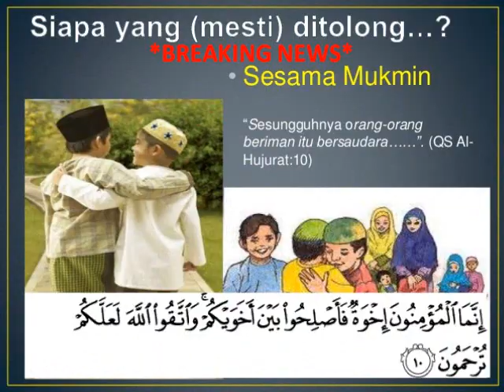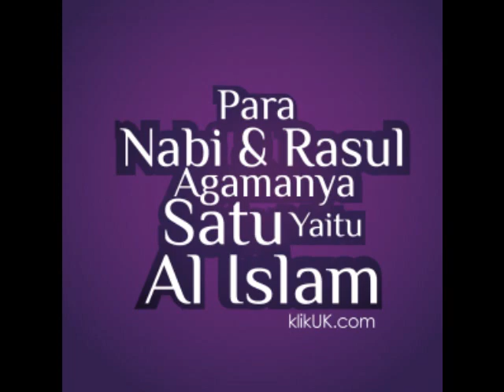UST. MR GAGI (MANTAN PENDETA) : "SEMAKIN TAHU INJIL SEMAKIN BIMBANG & RAGU DENGAN AJARAN KRISTEN."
▬▬▬▬▬▬▬▬▬ஜ۩Ϫ۩ஜ▬▬▬▬▬▬▬▬▬

▬▬▬▬▬▬▬▬▬ஜ۩Ϫ۩ஜ▬▬▬▬▬▬▬▬▬

▬▬▬▬▬▬▬▬▬ஜ۩Ϫ۩ஜ▬▬▬▬▬▬▬▬▬